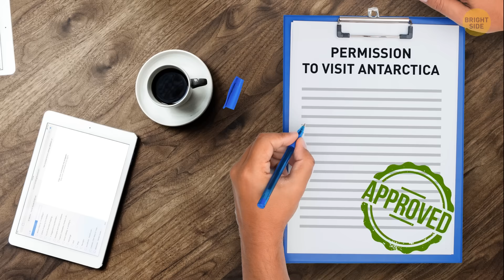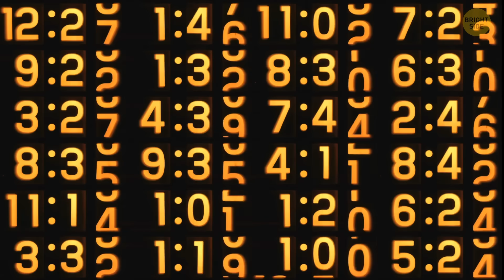Why We Are Not Allowed to Visit Antarctica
Visiting Antarctica is heavily restricted for several important reasons. First and foremost, it's to protect the delicate and unique ecosystem that exists there. Human presence can disturb wildlife and flora that are not accustomed to outside interference. Antarctica's extreme environment poses significant risks to unprepared visitors, such as harsh weather conditions, freezing temperatures, and treacherous terrain. The continent is also considered a scientific preserve, and strict regulations are in place to maintain the integrity of ongoing research and prevent contamination. Overall, limiting access helps preserve this pristine environment and ensures that scientific exploration can continue without undue disruption.